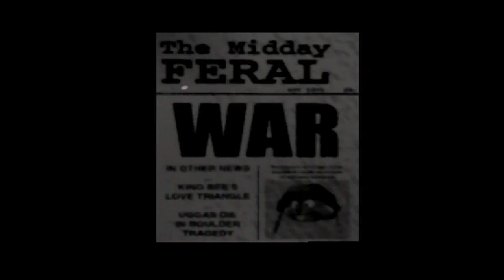Conker's Bad Fur Day Part 18 Eel Bait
We return for more stumbling around in the dark.

Our players today are Tim and Brenden.